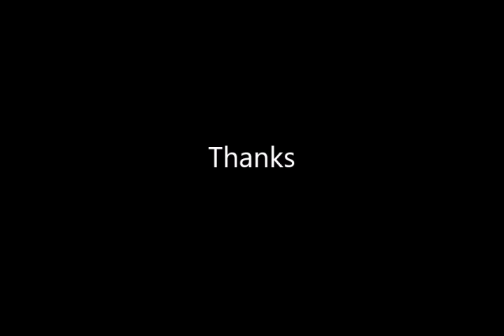Tie a knot one-handed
Tying a knot one-handed with flagging tape.